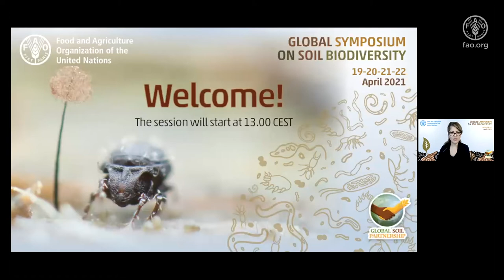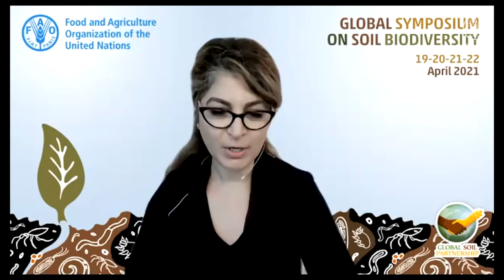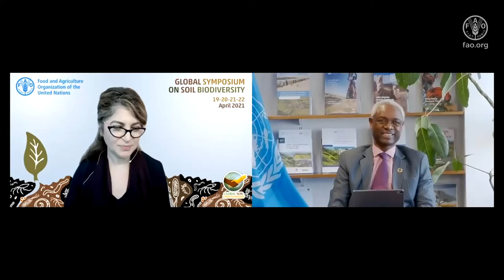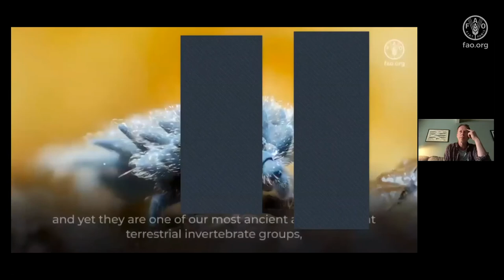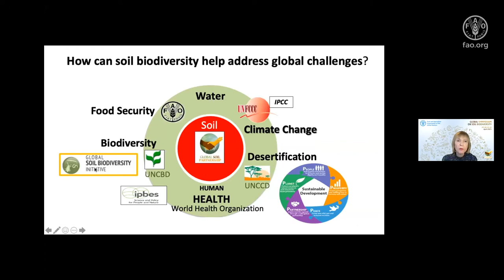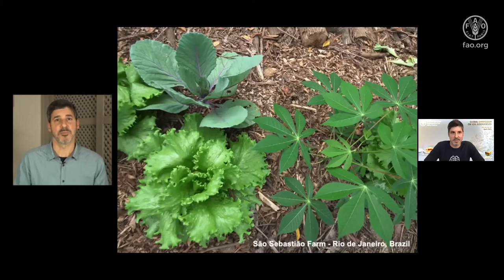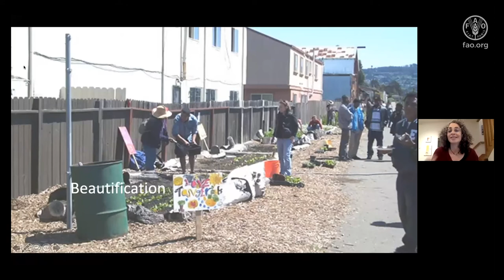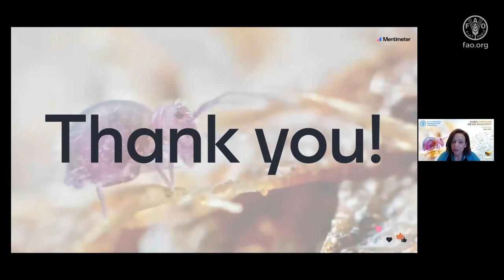الجلسة العامة - اليوم الأول - الندوة العالمية بشأن التنوع البيولوجي للتربة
هذا هو تسجيل الجلسة العامة لليوم الأول من الندوة العالمية حول التنوع البيولوجي للتربة، في 19 أبريل 2021 . ومن خلال حفل الافتتاح بيَن العديد من المتحدثين الضيوف أهمية التنوع البيولوجي للتربة من أجل مستقبل صحي ومستدام.
ستوفر مخرجات الندوة أدلة لدعم إجراءات حماية التنوع البيولوجي للتربة وتعزيز استخدامه المستدام وإدارته من خلال معالجة الأسباب الكامنة وراء فقدان التنوع البيولوجي للتربة وتعزيز تنفيذ الممارسات المستدامة.